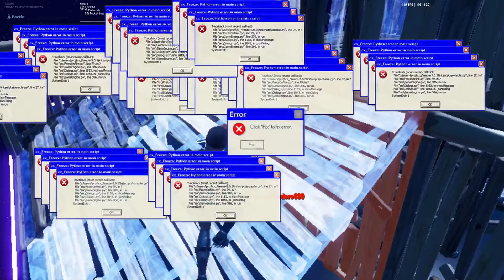aimbot.exe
Une video Handcam sa vous dit ? (;